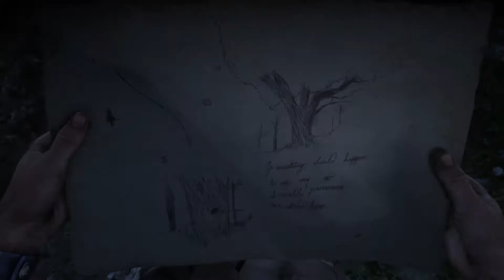Red Dead Redemption 2: Collecting Some Debts - | Walkthrough | Mission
In this video of Red Dead Redemption 2 we do some debt collecting, first we get Chick’s debt money then we get Lilly’s debt money. We also hunt a deer and donate it for camp food.